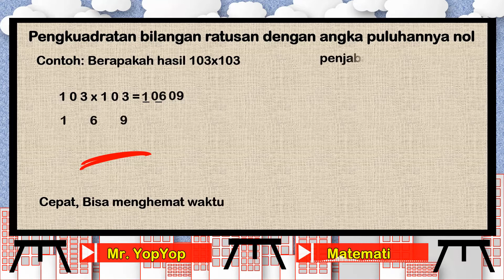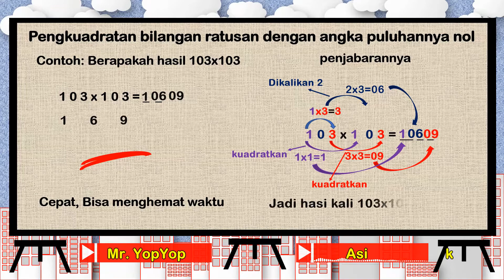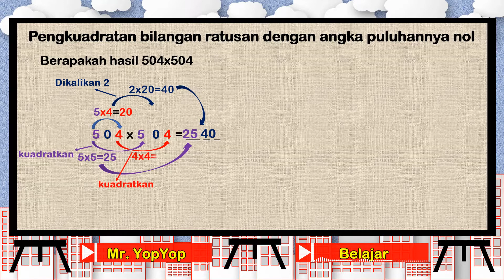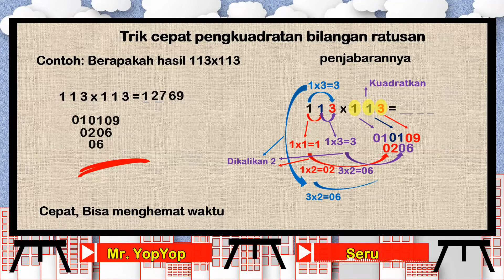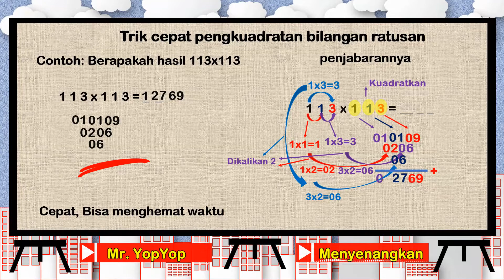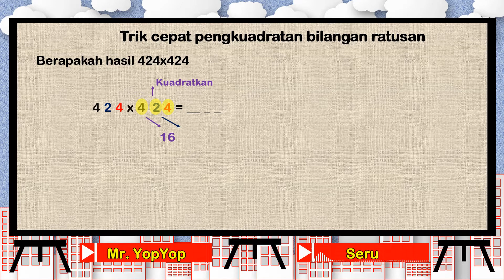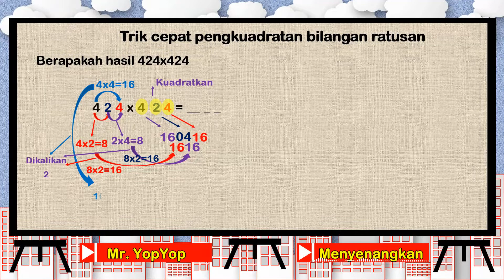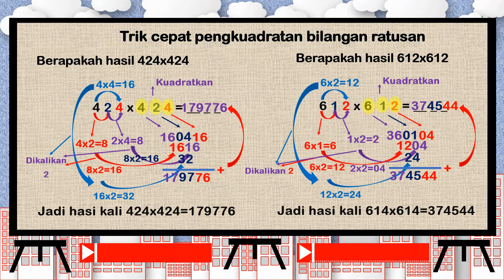Trik cepat pengkuadratan bilangan ratusan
Trik cepat matematika, untuk pengkuadratan bilangan ratusan, cepat, dan bisa menghemat banyak waktu,
Trik hitungan cepat matematika